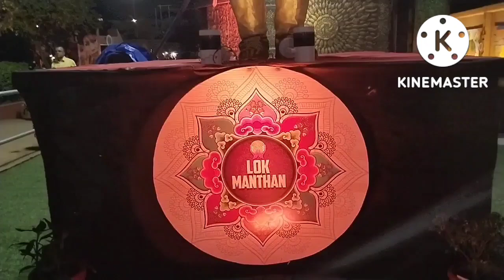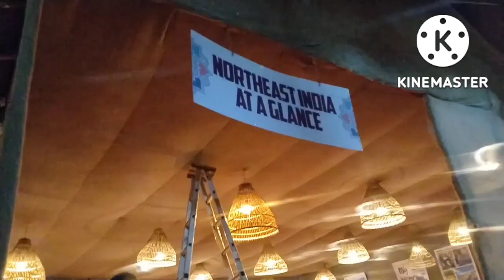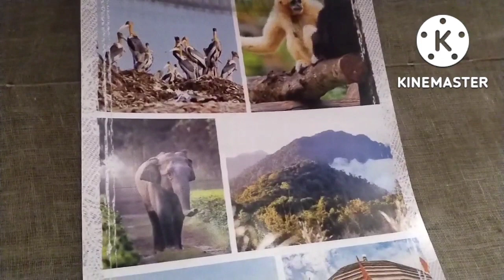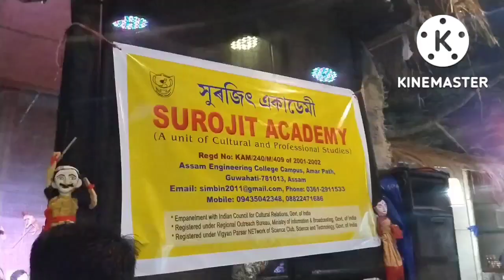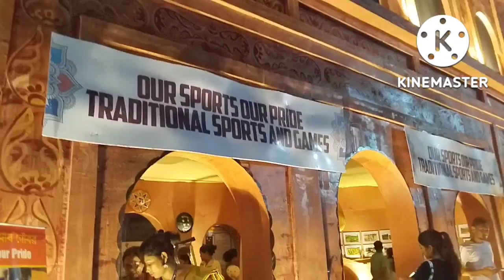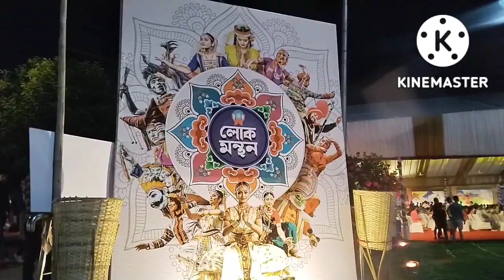Guwahati ত কি এই লোক মন্থন 🤔 চাওক Video টো...😍😍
lok manthan at guwahati
north east culture represent
a beautiful event at guwahati
cultural night at guwahati